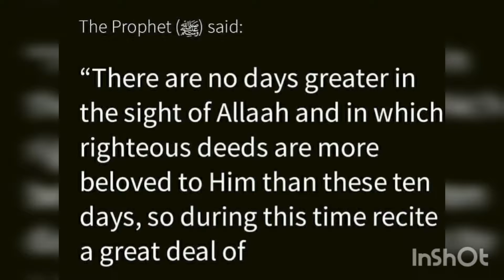Dhul Hijjah Series Ep:4 recite this on dhul hijjah